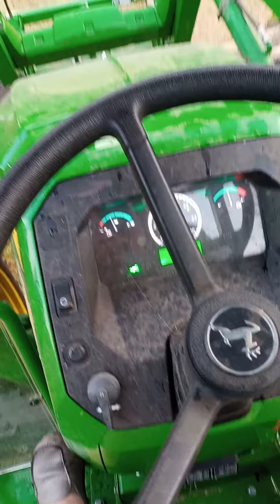discovered baby donkey born overnight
mother donkey didn't even look pregnant we didn't even know she was pregnant. I had her sold to Florida so I swapped her out and kept her with the baby